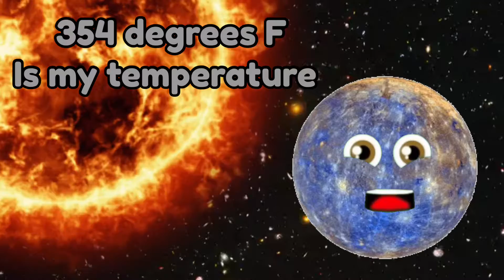Mercury Planet/Astronomy fan remake